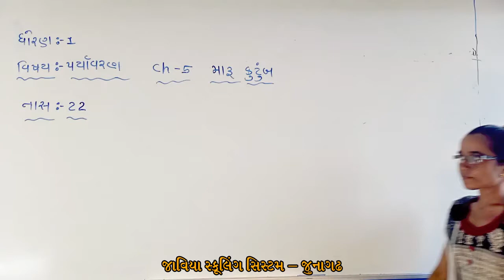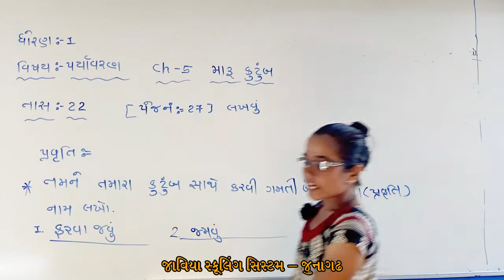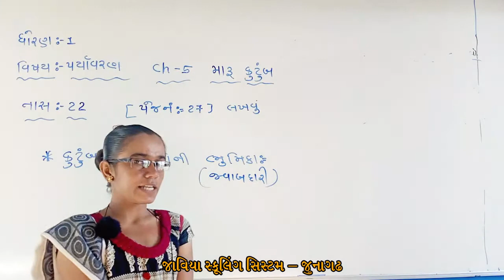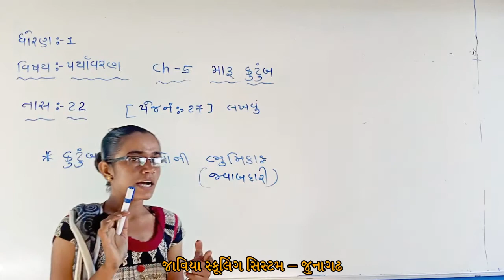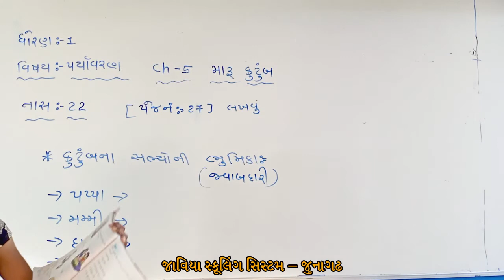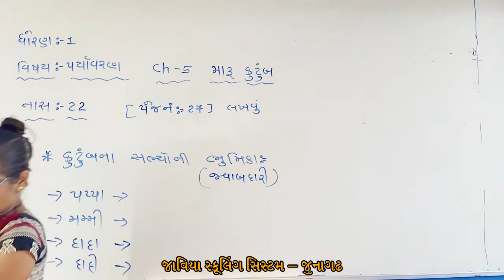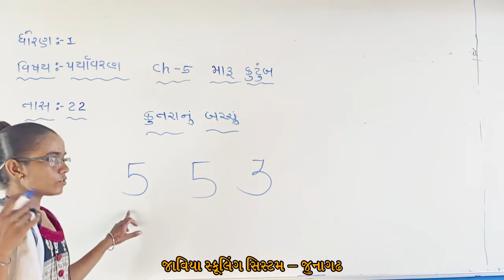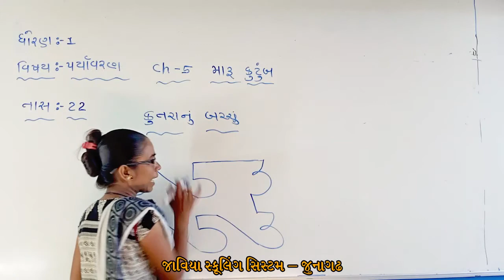ધોરણ 01।પર્યાવરણ ।મારુ કુટુંબ ।Lec 22